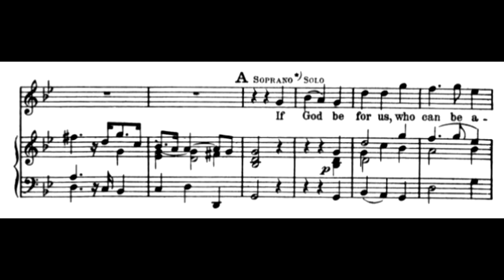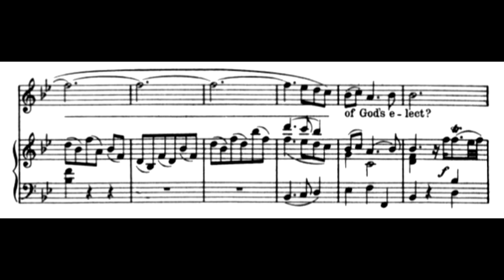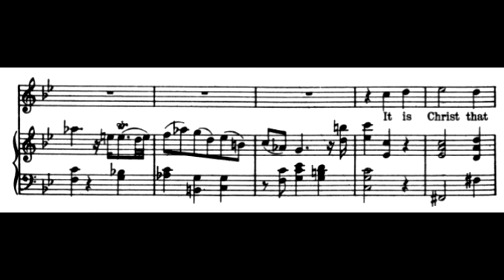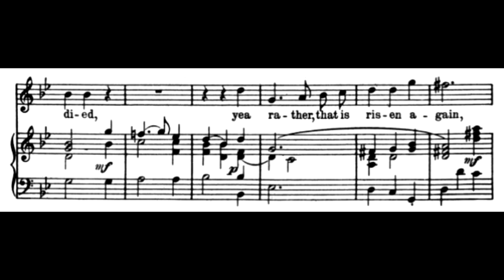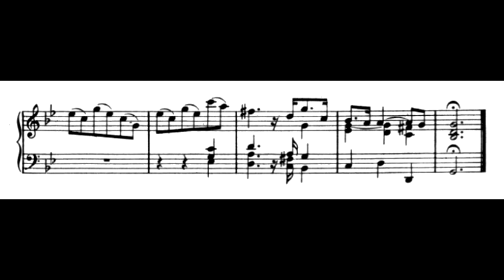If God be for us, who can be against us? - KARAOKE / PIANO ACCOMPANIMENT - Messiah - Händel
Piano accompaniment of "If God be for us, who can be against us?", one of the soprano arias of Oratario Messiah by George Frideric Händel (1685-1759).  The librettist was Charles Jennens (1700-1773).  This aria is from Part 3, number 52.  The text is from the New Testament of the Bible, from Romans 8: 31, 33-34.

What can you find on Pianissim’s Youtube Channel? Piano accompaniments of many lyrical songs: baroque, classical and romantic arias, lieder, zarzuela, musicals, Vaccai method…  lyrical  karaokes for all tastes.

And if you want to sing something that is not in our repertory? We’d like you to sing everything that you want, so if there is a lyrical song that you don’t find in our karaokes, you can send us a request to: attaching the sheet music and we’ll record your piano accompaniment in a few days. It’s totally free!!

More services? Yes, we’ve just begun the new service DIV@S: a new section on our Channel where you can upload videos singing along some of our piano accompaniments (only for subscribers). Share your best performances with your audience!

Héctor Valls
Acompañamiento para piano de "If God be for us, who can be against us?", una de las arias para soprano del Oratorio El Mesías de George Frideric Händel (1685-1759).

¿Qué puedes encontrar en el Canal Youtube de Pianíssim? Acompañamientos para piano de canciones líricas: arias barrocas, clásicas y románticas, lieder, zarzuela, musicales, método Vaccai… karaokes líricos para todos los gustos.

¿Y si quieres cantar algo que no está en nuestro repertorio? Nos gustaría que pudieras cantar todos los temas que quieras, por eso, si hay alguna canción que no encuentras entre nuestros karaokes, puedes enviarnos una petición a: adjuntando la partitura, y la tendremos grabada en unos pocos días. ¡¡Es un servicio totalmente gratuito!!

¿Más servicios? Sí, acabamos de estrenar nuestro servicio DIV@S: una nueva sección en nuestro Canal donde puedes subir vídeos cantando con alguno de nuestros acompañamientos (sólo para suscriptores). ¡Comparte tus mejores interpretaciones con tu público!

Nos vemos online!